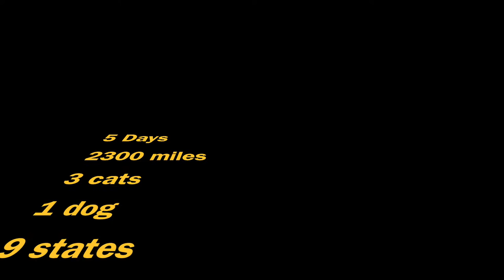The 5 Day Drive!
Here is a short recap of our journey across country. I feel so blessed to be able to take this journey. Not many people can say they have been able to do this. It was a huge fear of mine, and to be able to conquer that fear is so awesome! I praise Jesus for the ability to be able to look to him for guidance :)